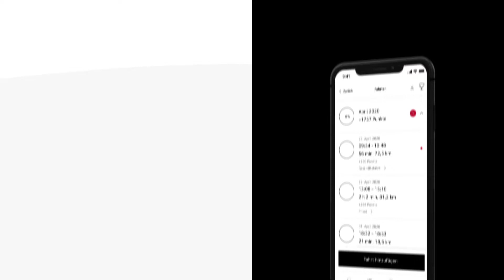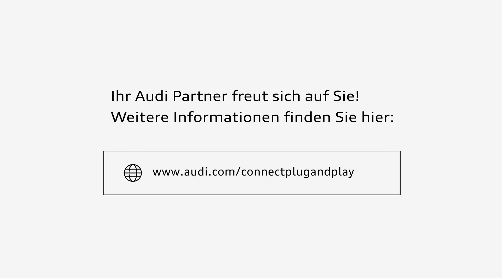Der Audi DataPlug, eine smarte Verbindung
Dank der Audi connect plug and play App und dem Audi DataPlug verbindet sich Ihr Smartphone via Bluetooth mit Ihrem Fahrzeug und vernetzt dieses im Handumdrehen. So haben Sie zahlreiche Fahrzeugdaten, wie z. B. den Kilometerstand, die Fahrgestellnummer oder den Tankfüllstand jederzeit im Blick.